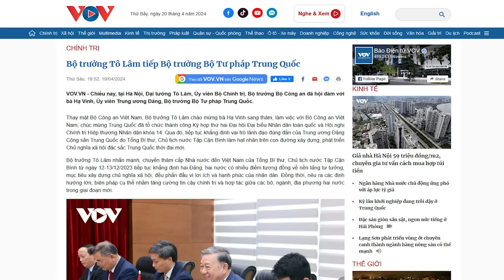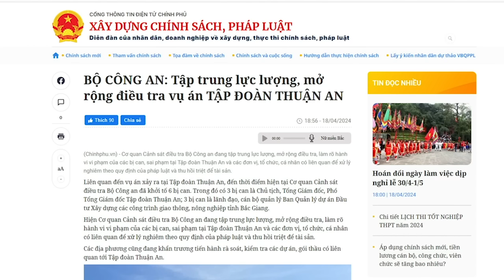Tô Đại có chấp nhận để Bắc Kinh giải vây cho Huệ Vương?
“Trung quốc chỉ cử một nữ Bộ trưởng sang Việt Nam trong thời điểm hiện nay, rõ ràng cho thấy, sự ủng hộ cho Vương Đình Huệ hay Tô Lâm chỉ là tỷ lệ 50/50. Trung quốc chưa dứt khoát chọn ai.”